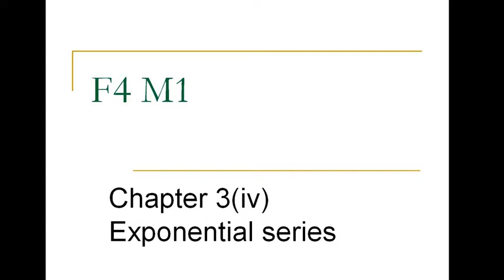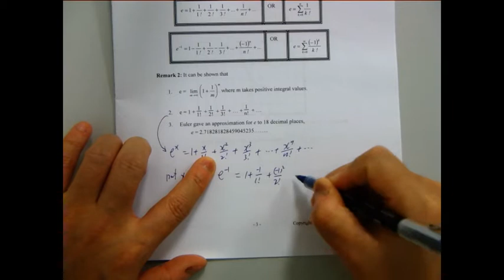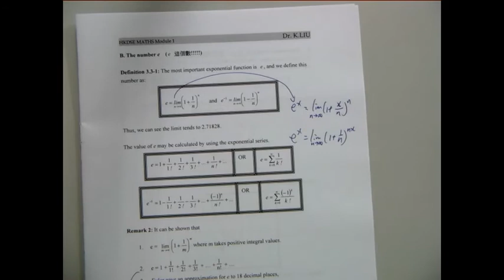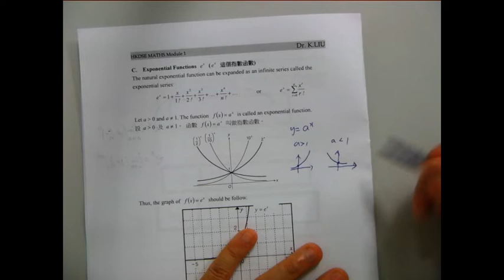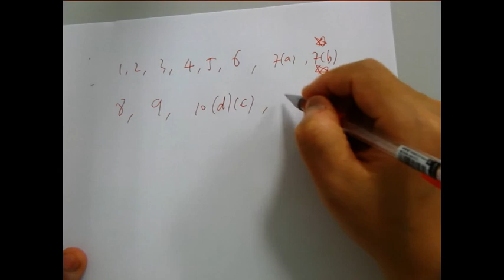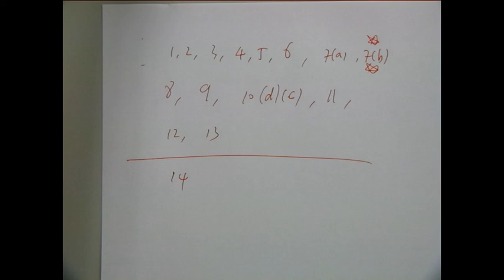F4 M1 Chapter 3(iv) Exponential series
drkliu_maths

00:00 Introduction
06:50 Example 3.3.7
10:23 Example 3.3.8
14:36 Example 3.3.9
17:05 Example 3.3.10
19:30 Example 3.3.11